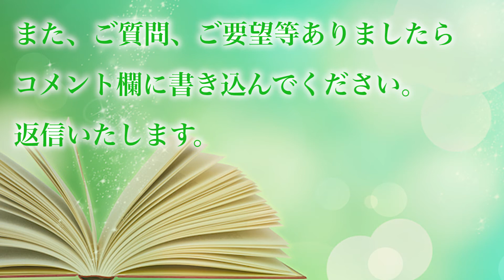016北斗の拳マミヤとレイの恋愛模様Fist of the North Star Rei Mamiya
北斗の拳についてカウンセラーと考察します。

北斗の拳の中では珍しく細かな描写があるマミヤとレイの恋愛模様
イケメンだからセクハラしても許される！？
グイグイ系のレイは心を閉ざしたマミヤの心をこうして掴んだ！

※この動画の趣旨
キャラクターの心理を考察することで、普段の生活、人間関係の悩みなどを解決するヒントになればとの思いで作成しております。

北斗の拳　英語表記：Fist of the North Starは
原作・原案 武論尊氏
作画 原哲夫氏
出版社 集英社です。
アマゾンプライムとテレビ神奈川で放送中です。
アマプラ（有料）とこの動画を交互に見ていただくと楽しめるかも。

※動画内の字幕が正しい表記になるのにアップロード後2、3日かかる場合がございます。